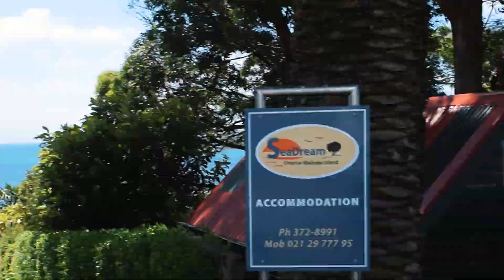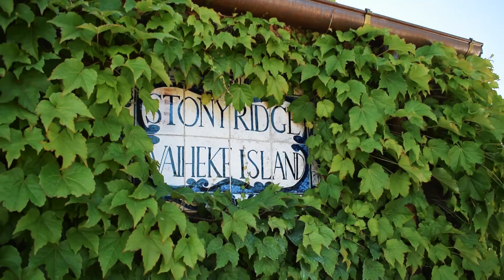DRINKING WINE IN NEW ZEALAND / VLOG 3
Me and Hjalmar arrived in Auckland to start the last bit of our trip in New Zealand.  We met up with a friend who we met on Fraser Island in Australia to go to the Waiheke Island, which is known for it's good wineries.

Filmed and edited by Marcus Månsson and Hjalmar Andreasson